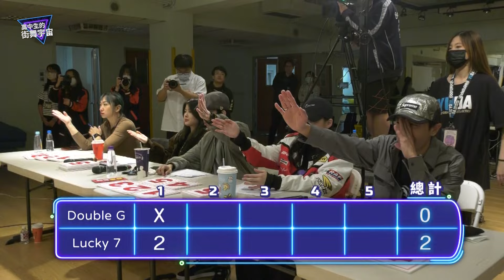育達高中 5v5火藥味十足 攻防大對決【高中生的街舞宇宙】EP9｜街舞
育達高中5v5火藥味十足 攻防大對決
Double G攻勢一波接一波
喬治舞感來了擋都檔不住
Lucky 7面臨開賽以來的大危機！

❤️特別感謝 臺北市育達高級中等學校
     王暐霖住任(Kero 威廉) / 龔世豪(Goman) / 表演藝術科

🧡評審 小白老師 / 曲莉老師 / Goman老師 / 威廉老師 / Maya老師
🧡DJ Brother.WU 吳維 aka 東南表藝系主任
🧡主持人 屁王

0:00 精采預告
0:24 兩隊自我介紹
1:59 5v5 battle車輪戰
20:33 評審講評
23:53 賽後訪問